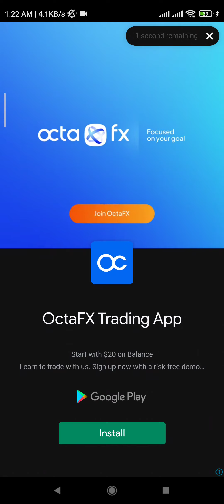😍 CANDY CRUSH LEVEL 941 to 950 | GAMEPLAY#candycrushsaga